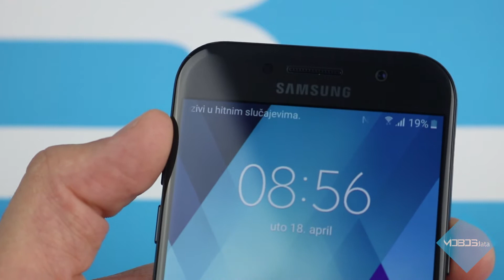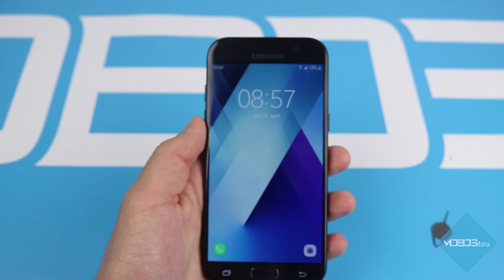Samsung Galaxy A5 (2017) - Umetanje SIM kartice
U ovom klipu donosimo Vam objašnjenje kako da umetnete SIM karticu u Samsung Galaxy A5 (2017) model.

Uživajte! :)